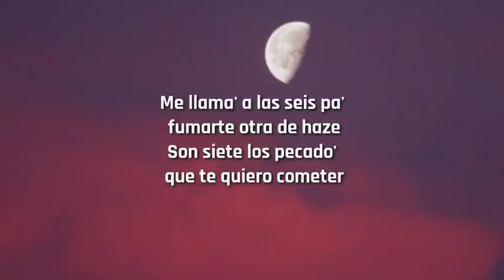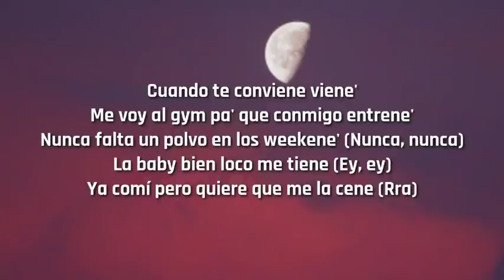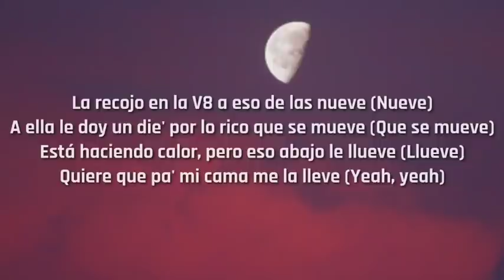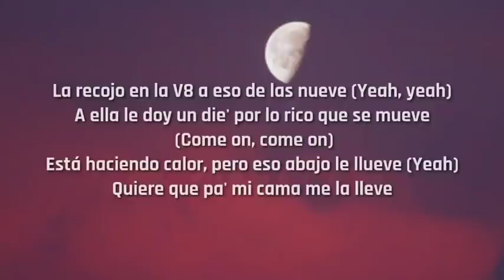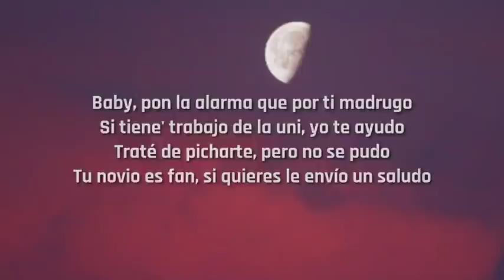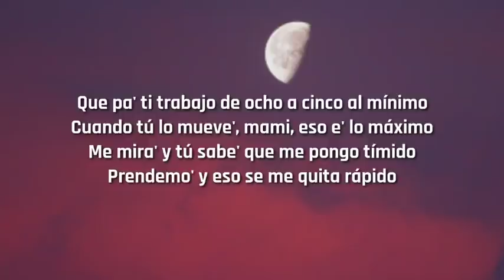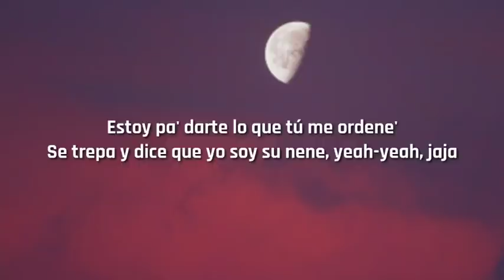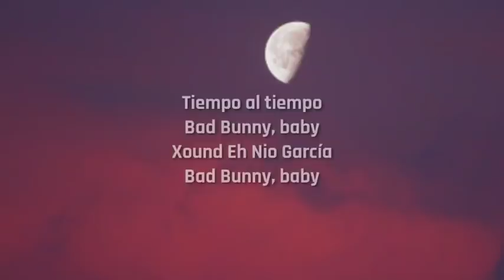Nio Garcia x J Balvin x Bad Bunny - AM Remix (Letra/Lyrics)